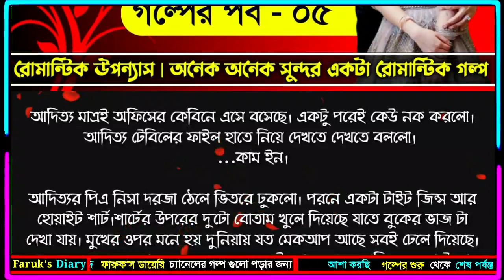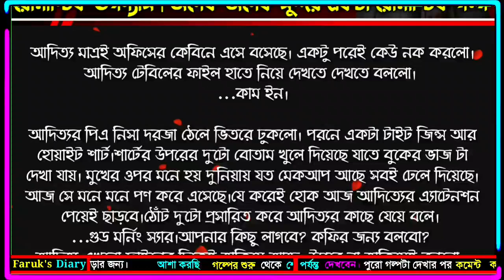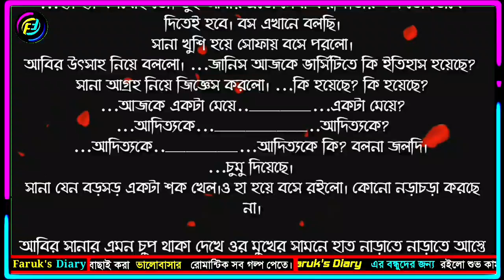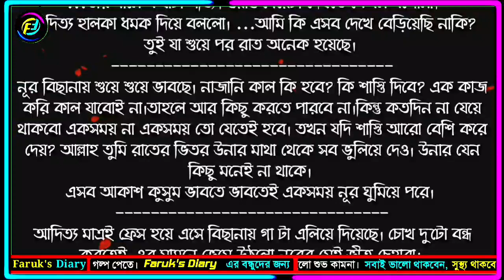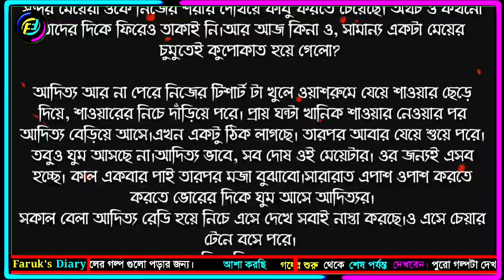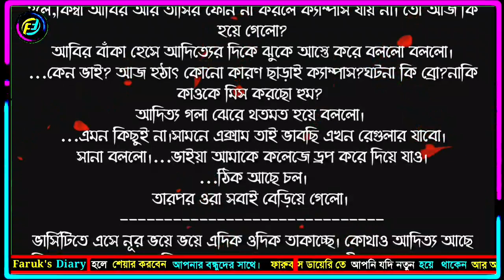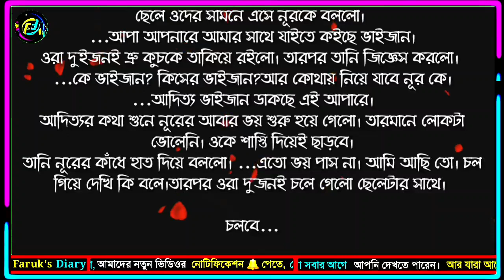ভালোবাসার গল্প | ভালোবাসার চেয়েও বেশি | পর্ব ০৫ | রোমান্টিক গল্প | Faruks Diary